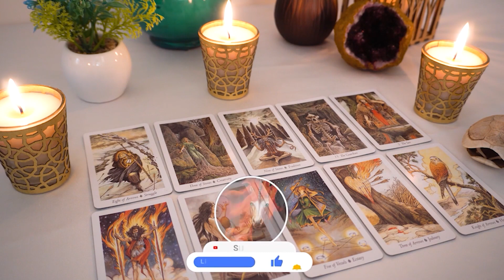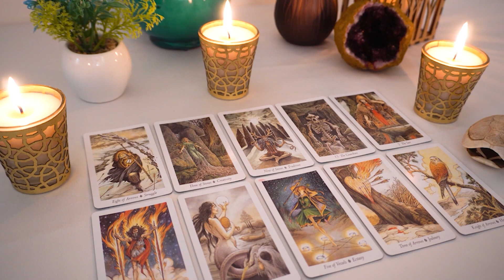AQUARIUS..💘 I Bet You're Wondering About THIS Cause I Know THEY Certainly Are!!!🔮👀💘